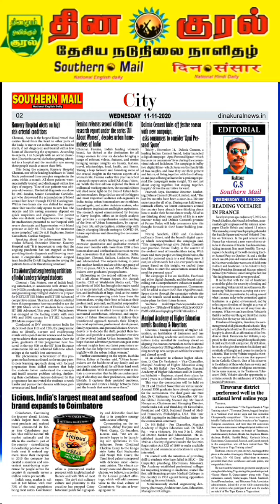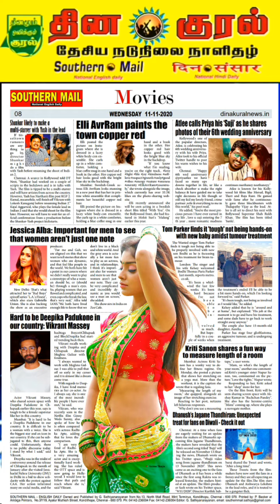SOUTHERN MAIL DAILY NEWS | 11.11.2020 | NEWS UPDATE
SOUTHERN MAIL DAILY NEWS